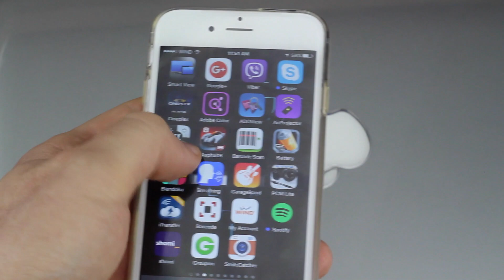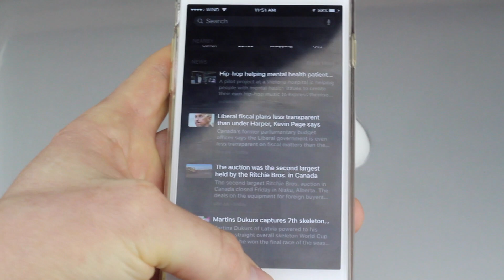How to Delete Uninstall apps in iPhone 6S iPhone 6 iPhone 6s plus 16gb 64gb 128gb